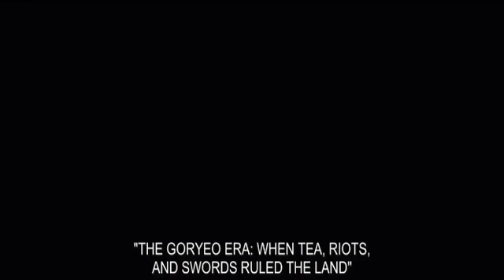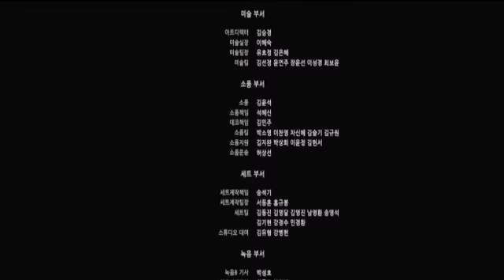Arrow Master 08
mwendelezo wa season ya arrow master
bado inaendelea.